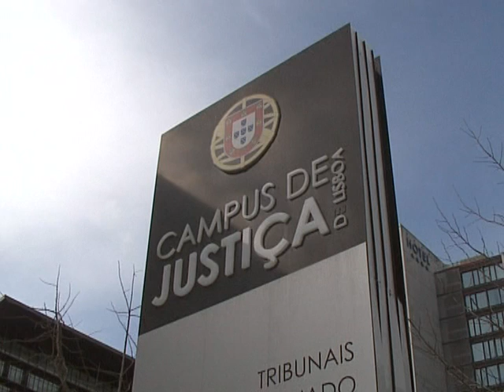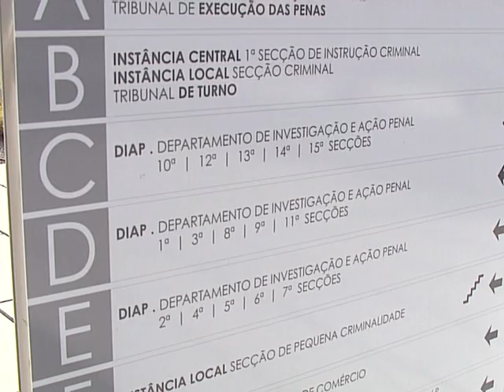Abertura do Ano Judicial marcado por duras críticas ao Ministério de Paula Teixeira da Cruz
PIVÔ
Na abertura do ano judicial, Procuradora-geral da República, Bastonária da Ordem dos Advogados e Presidente do Supremo Tribunal de Justiça não pouparam críticas às reformas da Ministra da Justiça. Mas Paula Teixeira da Cruz diz que sai do cargo com o sentimento de dever cumprido porque conseguiu um sistema mais ágil, eficaz e equitativo.

ORÁCULO
 - Procuradora-geral da República alerta para grave carência de funcionários e magistrados
 - Bastonária da Ordem dos Advogados critica reforma do mapa judiciário e site Citius
 - Presidente Supremo Tribunal de Justiça acusa Governo de querer privatizar a Justiça
 - Paula Teixeira da Cruz considera que temos mais e melhor Justiça

VIVO
Joana Marques Vidal – Procuradora-geral da República
Elina Fraga – Bastonária da Ordem dos Advogados
António Henriques Gaspar – Presidente Supremo Tribunal de Justiça
Paula Teixeira da Cruz – Ministra da Justiça

Imagem: Lusa TV

Emissão a 8 outubro 2015